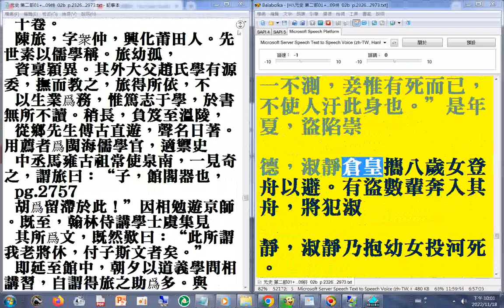元史 第二部 含列女